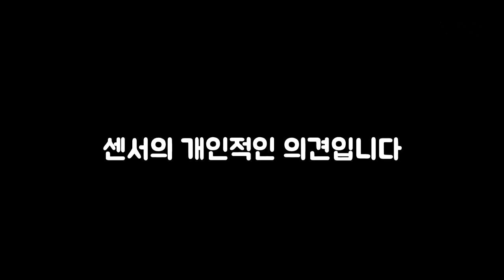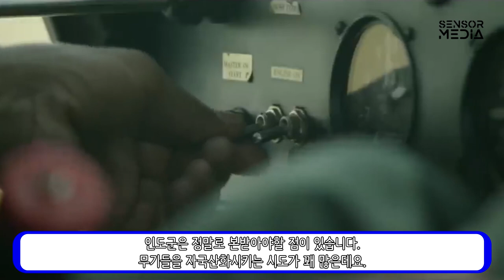2020년 세계 군사력 순위 Top10_[센서 스튜디오]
[ BGM ]
영상 내 BGM : ▶ Yuki Kajiura - Swordland (GoDnEzZ Remix) [Dubstep] NoCopyright, C&C Red Alert 3 Theme - Soviet March